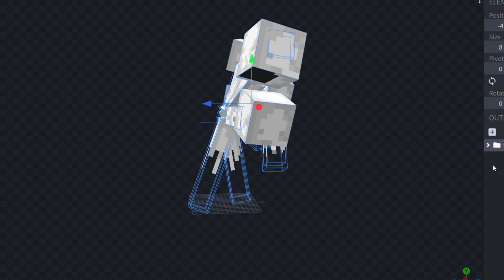How to Spawn This Entity in Minecraft !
Please don't forget to click the like button
if you enjoyed the video and share
it with your friends.